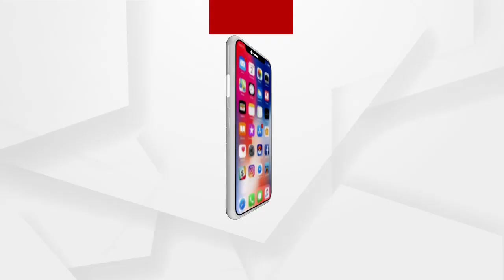କଟକ ବାଙ୍କୀ ଅଞ୍ଚଳରେ ଜଣେ ଯୁବତୀଙ୍କ ଅଶ୍ଳୀଳ ଭିଡିଓ ଫେସବୁକରେ ଭାଇରାଲ କରି ଯୁବକ ଗିରଫ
କଟକ ବାଙ୍କୀ ଅଞ୍ଚଳରେ ଜଣେ ଯୁବତୀଙ୍କ ଅଶ୍ଳୀଳ ଭିଡିଓ ଫେସବୁକରେ ଭାଇରାଲ କରି ଯୁବକ ଗିରଫ । ଗତକାଲି ଏନେଇ ଯୁବତୀ ଜଣଙ୍କ ବାଙ୍କୀ ଥାନାରେ ଲିଖିତ ଅଭିଯୋଗ କରିଥିଲେ । ଗିରଫ ଅଭିଯୁକ୍ତ ବ୍ରହ୍ମପୁରର ହୋଇଥିବା ସୂଚନା ମିଳିଛି.
ଅଧିକ ଖବର ପାଇଁ ଡ଼ାଉନଲୋଡ କରନ୍ତୁ “Argus News” ଆପ୍